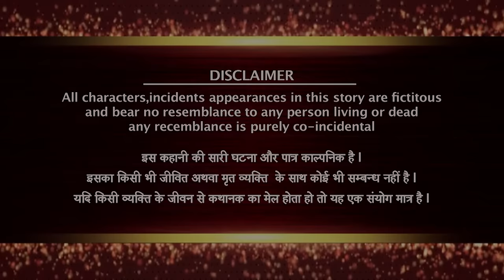వదిన మాయలోపడి తన భార్యనే చంపుకున్నాడు || CRIME STORIES IN TELUGU || Crime story - 4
CRIME STORIES -    Season 1

Crime Story tells us, that we need to be careful, we need to be watchful. Crimes that tell us lives could have been saved. Every crime we hear of, either warns us to be careful or scares us, it could happen to us. Every crime ignites a feeling, "It should not have happened".Would knowing the "Why" behind a crime, help in stopping a crime from happening?" I don't like the way he looks at me", "I don't like the way he/she is behaving", "I think he/she is out of his/her mind", "I think he/she has gone crazy". That gaze, that quirky smile, that persistent stare that unnerves. It is difficult to understand the intentions but the hints are there. In a house, a husband and wife argue and fight. A vessel comes flying, and glass breaks. The husband is angry and the wife is upset. That hatred, that ego. The distance keeps growing. It is difficult to comprehend the damage, but the cracks are there. Feelings... expressions. Misunderstood, unresolved callings of the heart. The cracks are there. Too wide to be missed. Yet when the heart takes over the mind, the outcome is a mindless tragedy.